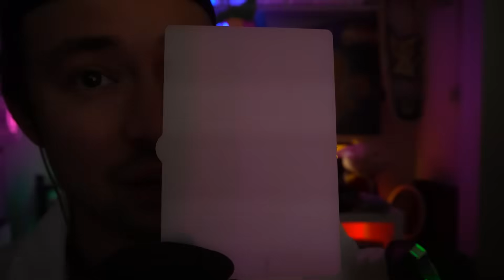3 Fast ASMR Roleplays | Haircut, Eye Exam, and Shoe Shine ASMR Roleplays